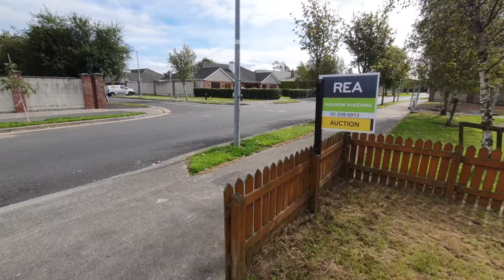141 Old Bridge, Naas, Kildare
For Sale by Online Auction on the 30th September 2021 via Youbid.ie